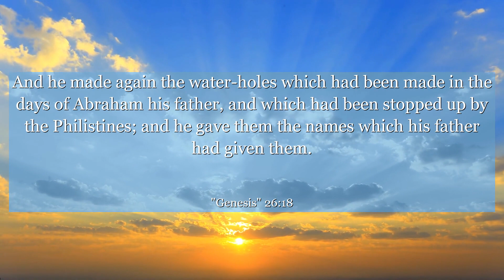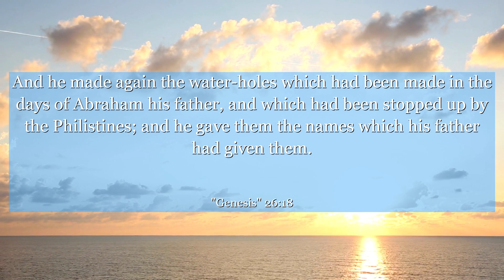Genesis 26:18 And he made again the water-holes which had been made in the days of Abraham his